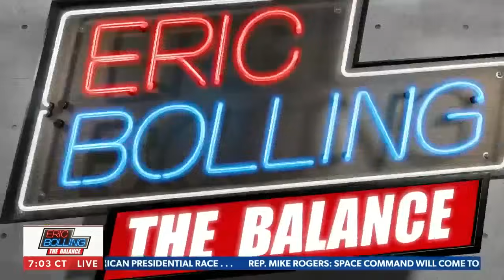Joe Pinion: The United Nations is morally bankrupt and that's the 'brutal truth'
Joe Pinion hosts "Eric Bolling The Balance" and exposes the United Nations for being morally bankrupt, bashes the United Nations for not condemning Hamas, and more on NEWSMAX.